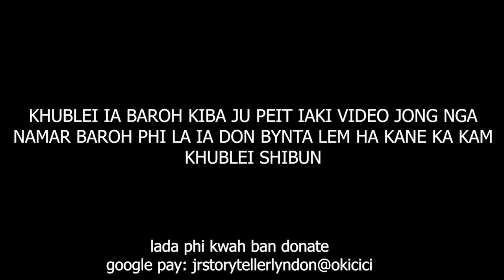peit ia kane ka video kumno ha shnong ki bahaiing ki leh ia ine i kong ba jah 20 snem ha Assam #109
after 1 month we visit her